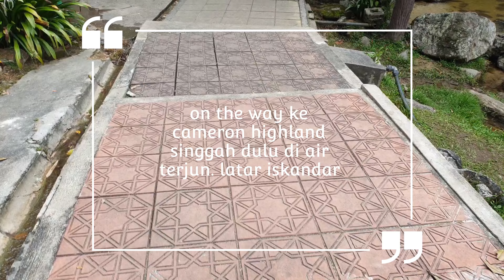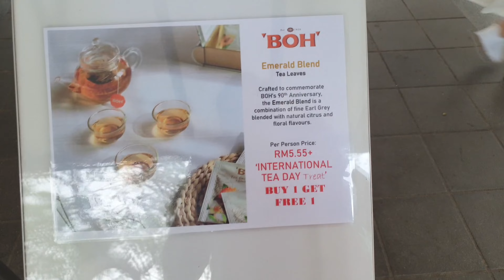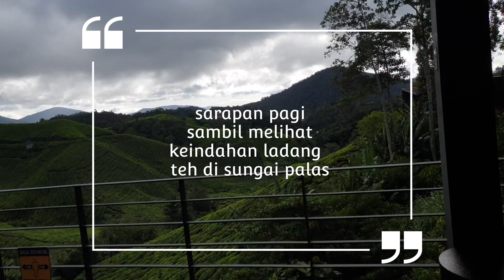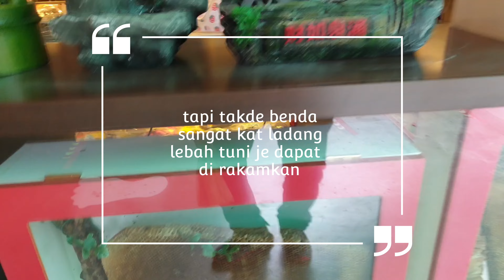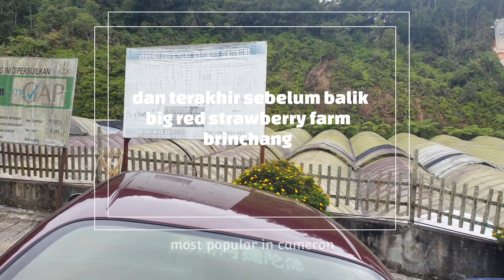Cameron Highland... Tempat yang patut pegi... sejuk dan cantik....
apart from saving my memory... I made this video for everyone to watch to know a little about Cameron Highland...